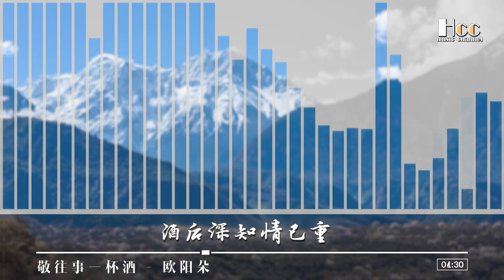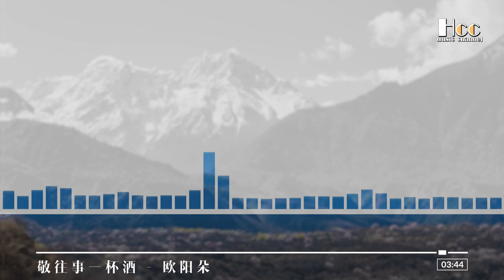敬往事一杯酒 — 欧阳朵 A cup of wine in the past - Ouyang Duo/Một chén rượu trong quá khứ「超美動態歌詞Lyrics」